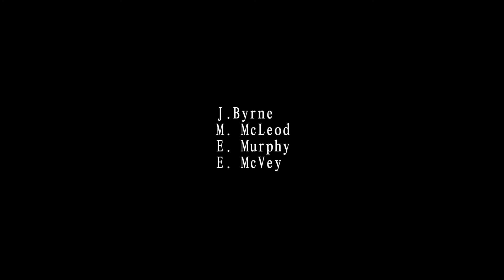Gruoch film (2020)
An experimental film about grief on the mind.